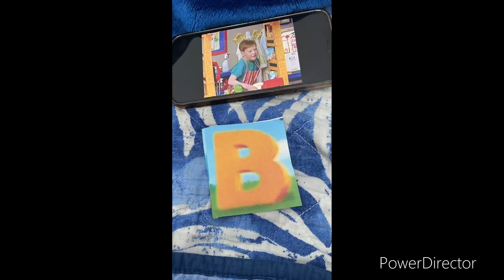Shopping words that start with an B